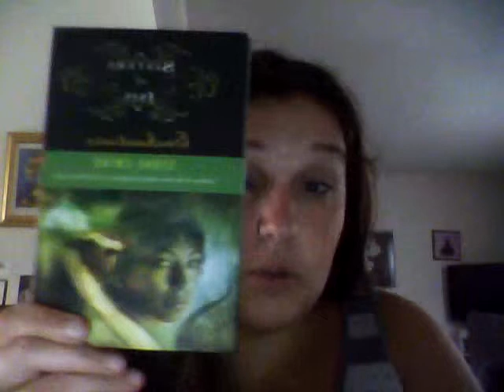Book Review: Enchantress by Lynne Ewing (Sisters of Isis Book #3)